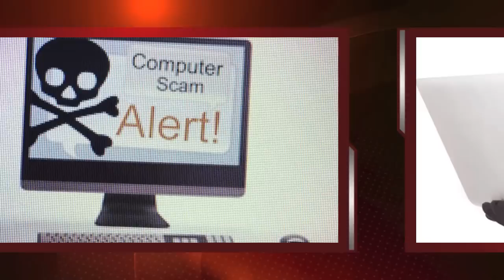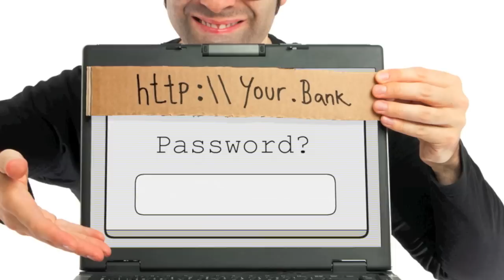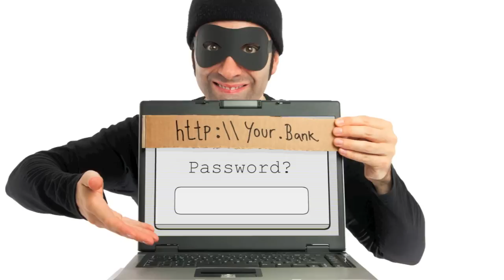Windows PC Phone Scammer calls says my computer is hacked but I have a MAC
If you receive a call from someone claiming that your Windows computer has been hacked, hang up because it’s a scam.  They will tell you to go to a website (such as to install software that will let them access your computer and this will fix the problem. They only problem then is that the scammers will now have access to your computer and personal information.